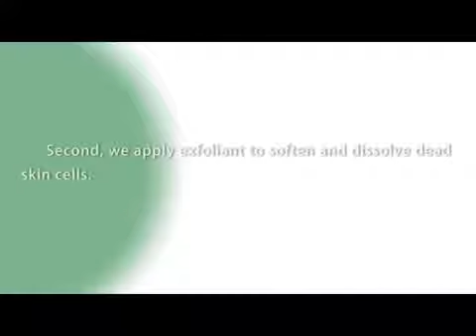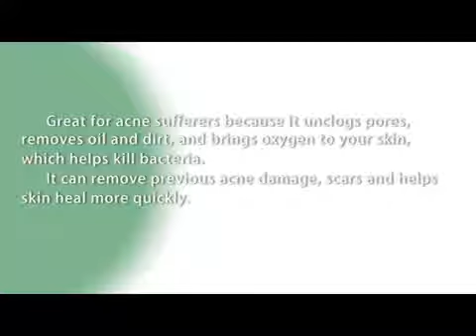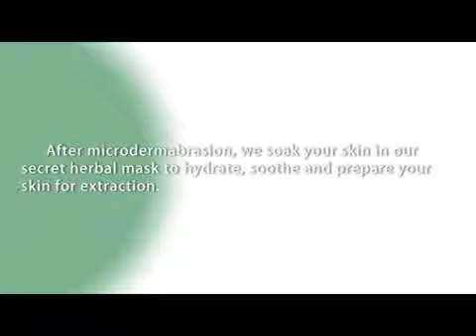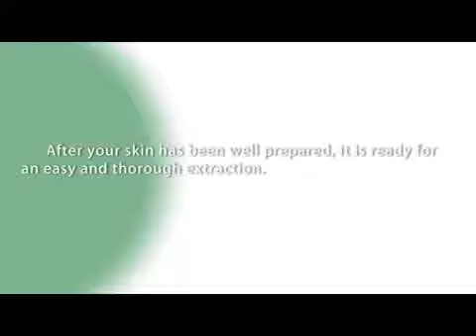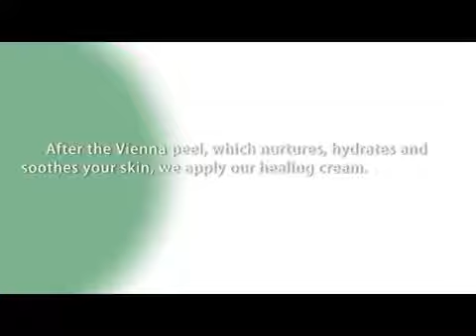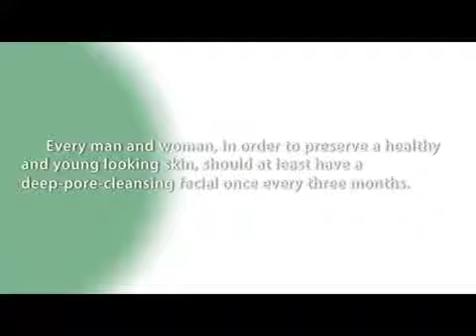Acne Treatment SF - Deep pore cleansing facial by Mirsada - cures for acne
Get Rid Of Acne.

Homemade acne treatments that work Do not anticipate to find the best beauty regimen without doing any research.  What do you know about Homemade acne treatments that work.  The good news is that there are 5 natural acne treatments that work along with acne diet strategies that can help you eliminate acne for good.  These products are just the tip of the iceberg, but great for anyone looking to find Home Acne Treatments that Work - and FAST.

Best home made treatment for acne use aloe vera and aspirin mix. Apart for treating acne  we will give you advise on how to minimise scarring  and if required treat acne scars. It's not a secret that you really need to take care of your skin and treat pimples carefully because if you don't treat them well than it can lead to skin damages  ugly scars etc.